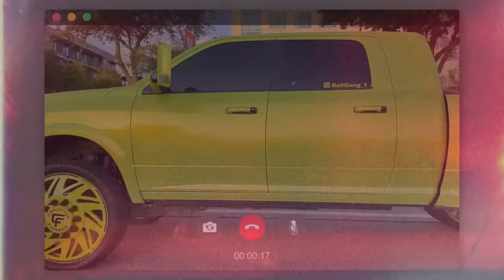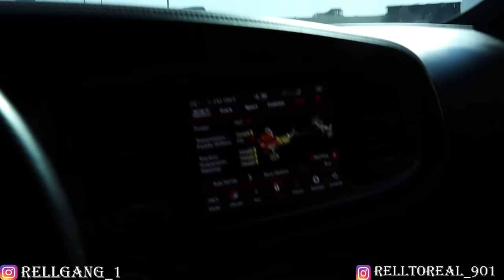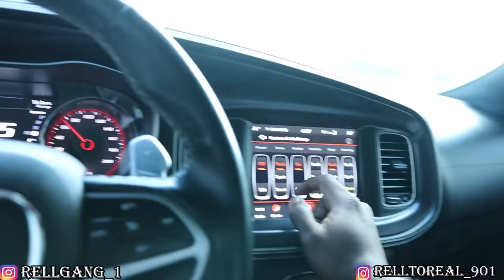FIRST DRIVE IN MY NEW HELLCAT WIDEBODY WENT WRONG.. I ALMOST TOTALED IT!!